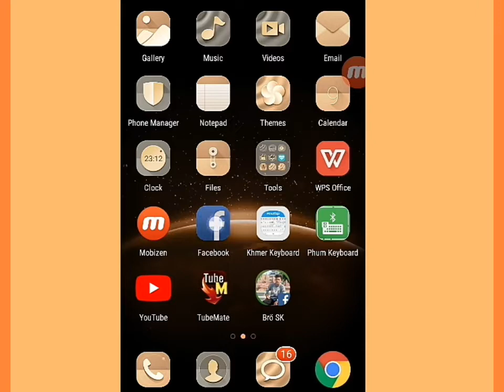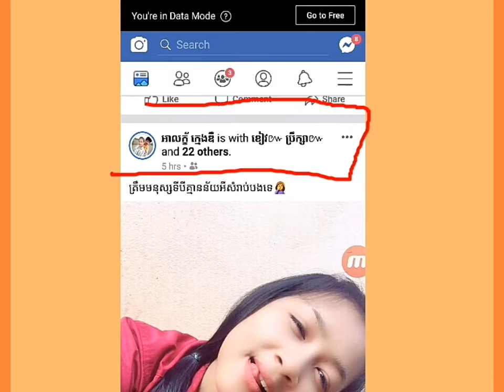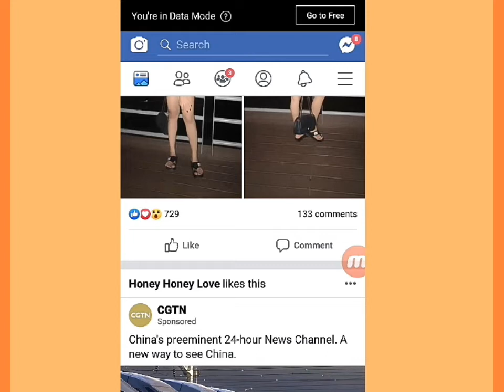How to find another your friends number phone in facebook /​របៀបឆែកលេខទូរសព្ទគេក្នុងFacebookរបស់គេ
Welcome to channel NEW CAMBODIA
Channel news cambodia teaches general knowledge of mobile phones and computers

NEW CAMBODIA